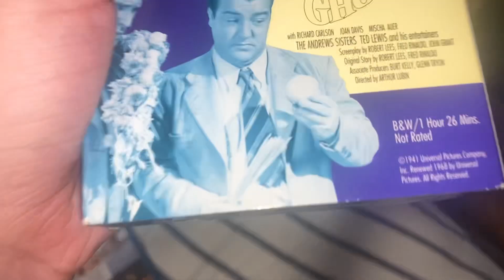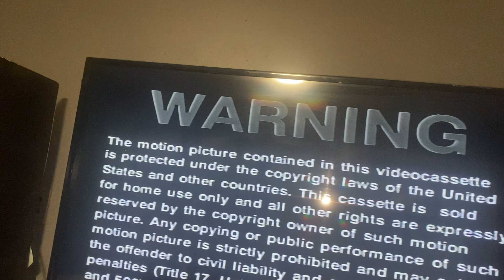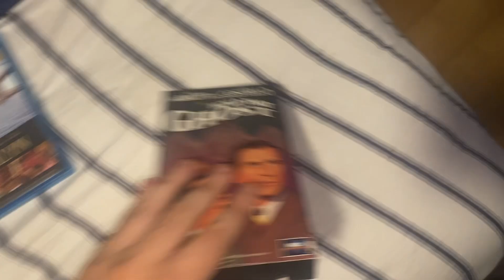Opening to Hold That Ghost 1991 VHS (1994 reprint)